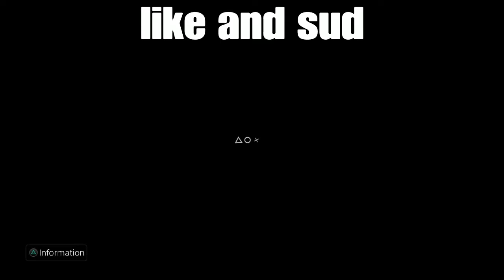Yosemite fortine montage